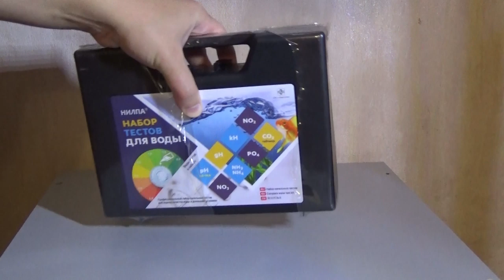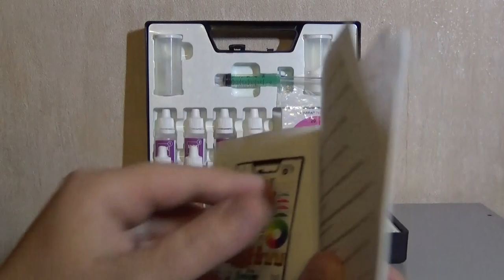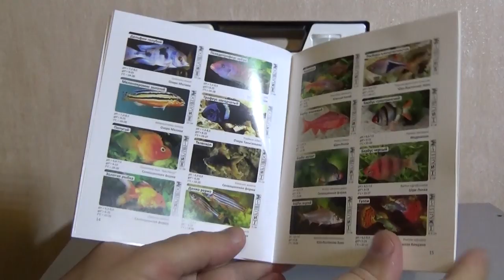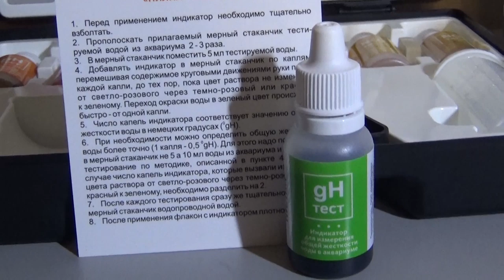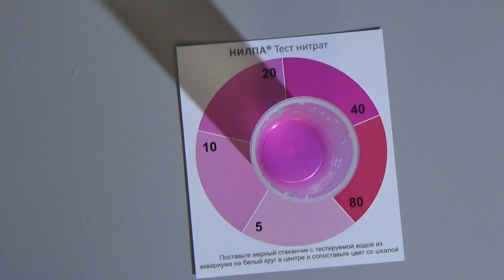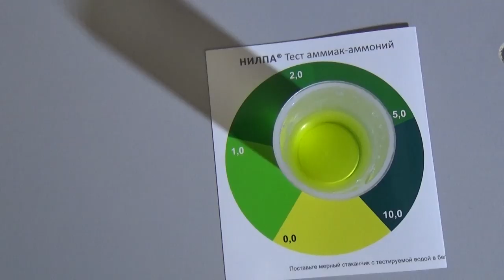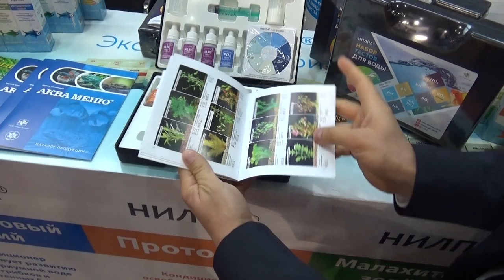Набор тестов для воды НИЛПА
Комплектность:
Индикатор «НИЛПА® Тест-pH» - 1 флакон
Индикатор «НИЛПА® Тест-gH» - 1 флакон
Индикатор «НИЛПА® Тест-kH» - 1 флакон
Индикатор «НИЛПА® Тест-Аммиак/аммоний» - 1 шт. (3 флакона)
Индикатор «НИЛПА® Тест-нитрат» - 1 шт. (2 флакона + контейнер с порошком)
Индикатор «НИЛПА® Тест-нитрит» - 1 шт. (2 флакона)
Индикатор «НИЛПА® PO4 Тест-фосфат» - 1 шт. (1 флакон + порошок)
CO2 тест (таблица)
Мерная ёмкость - 4 штуки
Медицинский шприц (без иглы) - 2 шт.
Инструкции по применению + справочная брошюра
Спасибо за поддержку канала
webmoney
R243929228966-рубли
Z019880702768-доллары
Номер карты СБЕРБАНК
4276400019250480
Жду Вас в Instagram